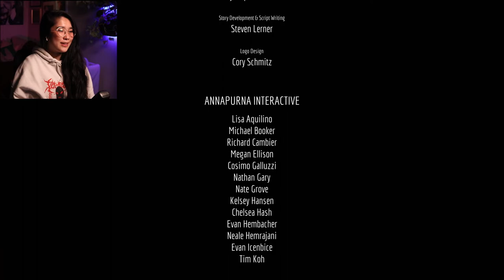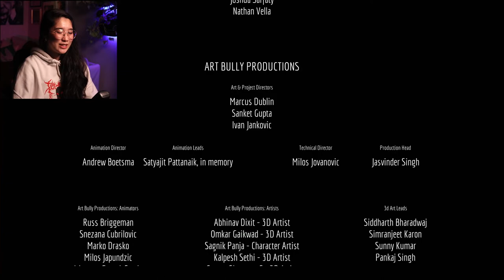WENDY PLAYS: Stray! [4] - END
Did you watch the previous episode??

I'm still learning this YouTube stuff, so any support helps me in growing my channel!